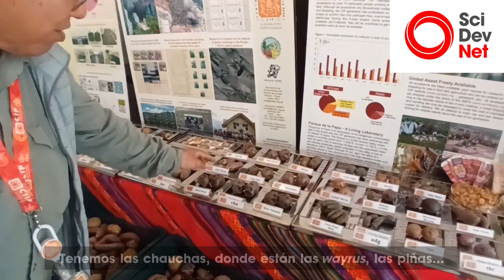Cómo se produce el chuño, tunta o moraya en los altos Andes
René Gómez, curador senior del banco genético del Centro Internacional de la Papa (CIP), explica cómo el chuño o moraya “no es otra cosa que un proceso de liofilización de la papa descubierto hace más de 10.000 años por pobladores alto-andinos”.